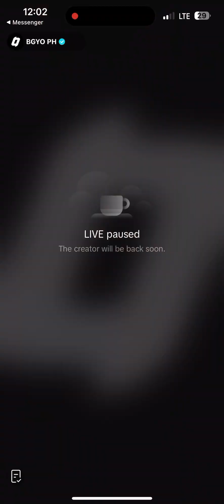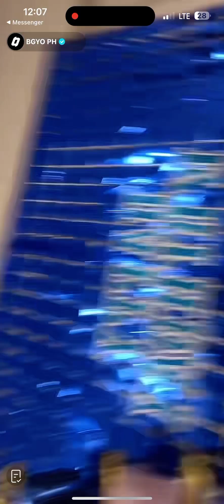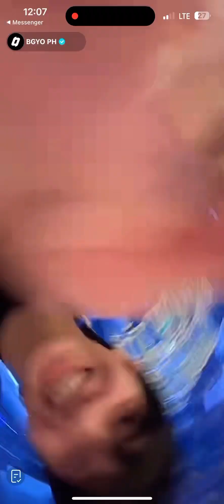BGYO Nate || Birthday Salubong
Happy 21st Birthday BGYO Nate!